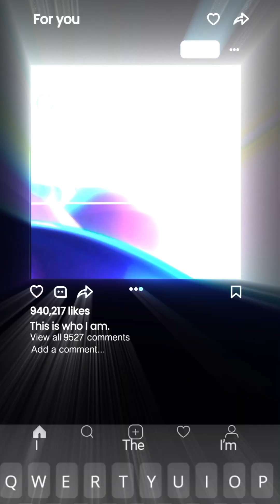GOOGLE'S PROJECT ASTRA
Hey look at this innovative technology!